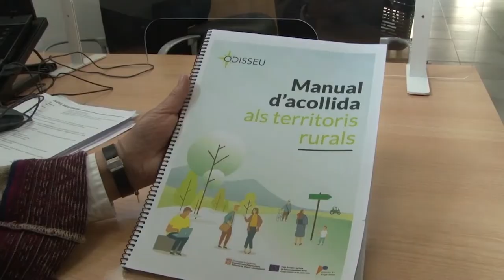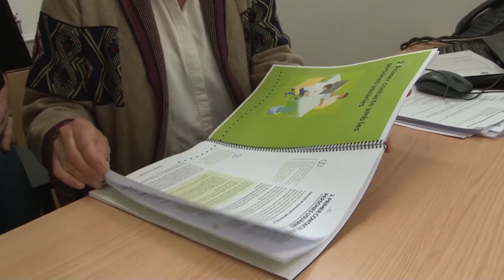PremisArrelament - Projecte contra l’exclusió i el despoblament al Pallars Jussà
➡ Llegeix el reportatge sencer aquí (pg. 13 a 15)

El projecte del Consell Comarcal del Pallars Jussà ‘Oportunitat per a les persones, impuls al territori’, té tres àmbits de treball: la creació d’un assistent personal; potenciar el turisme saludable i accessible, i la incorporació de clàusules socials en la contractació pública. El projecte també busca generar oportunitats d’ocupació per a persones amb discapacitat i en risc d’exclusió social.